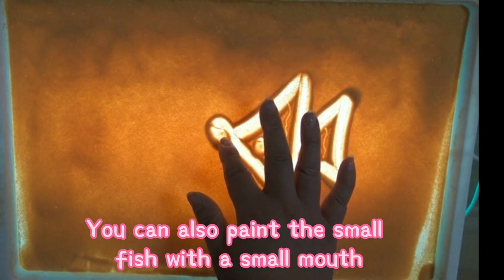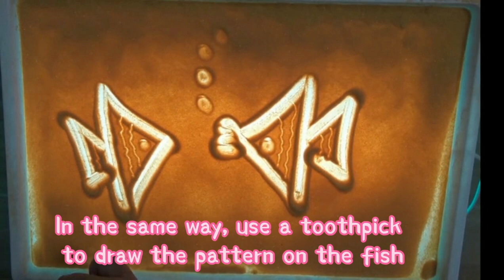Sand Painting Tutorial for Beginners: Lesson 4 "Happy Little Fish（light sandbox、light table for kids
La-belle-vie Sand Painting Light Box for Kids|Light Sandbox|Sand Art Kits for Kids|Suitable for Light Table Kids,Sand Art Table|Animation Kit|Birthday Holiday Art Gifts for Children, Boys and Girls
👍【Release creativity】 Create in learning, learn in play. Natural and environmentally friendly sand is the child's paintbrush, and the texture of the sand can be touched up close. It can promote fine motor skills, dexterity, hand-eye coordination, and vibrant colors to improve children's interest and color recognition. Telling a complete story dynamically with a sand painting light box for kids , using the story to guide, is the best way to develop children's comprehensive qualities.
🎁 【The best children's gifts】Light sandbox for children over 3 years old, perfect for games and creations, can be used in school, kindergarten, kids room, floor or table, it matches perfectly with the glow-in-the-dark toys at home! Ideal creative art gift for girls and boys - a lovely choice as a gift for birthdays, children's day, summer vacation, christmas, halloween, thanksgiving and new year!
👁️ 【Protect children's eyes】The sand painting light box for kids uses led light source, no radiation, no glare, no blue light, environmentally friendly materials, safe and comfortable for children to use for a long time, your children are free to release their natural instincts.
📜 【Packing list】 Sand Art Kits for Kids * 1, Super fine sand * 4 packs (green sand, red sand, yellow sand, blue sand) small broom * 1, small dustpan * 1, sand scraper, instruction manual. (This product comes with a free beginner to advanced tutorial, please scan the QR code on the product home page to youtube or tiktok website to learn)
🏆 【Alternative electronics】Try using a sand painting light box for kids instead: electronic tablets, smartphones, cartoons, tv, etc. It's time to let your child's brain develop.